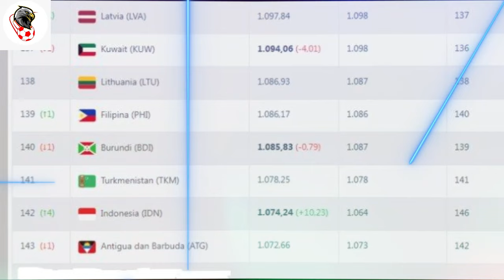🔴 SEMUA DI BIKIN TERKEJUT !!Pengakuan Jujur Bek Timnas Indonesia Sampai Ngomong Gini Di Dpn Wartawan